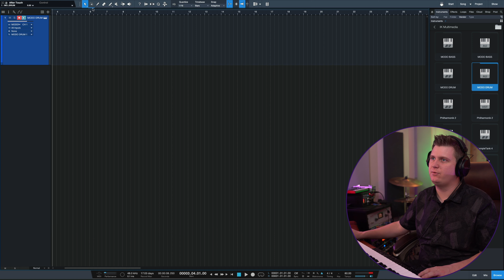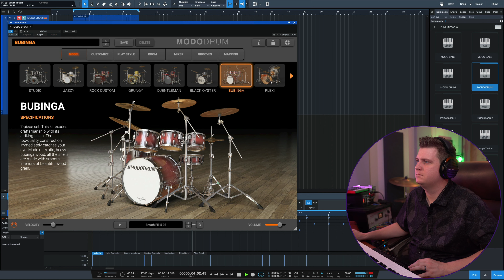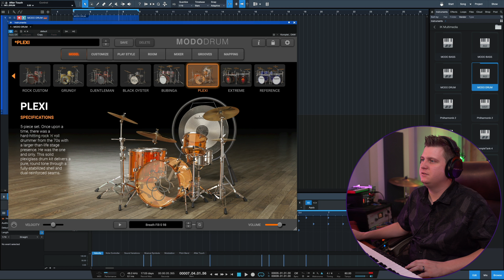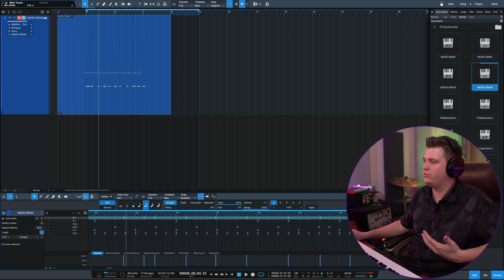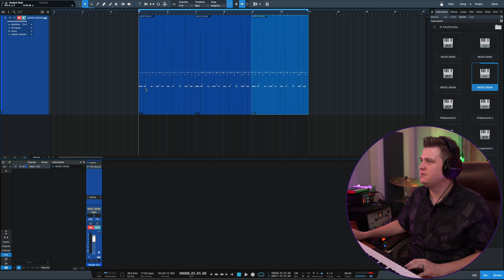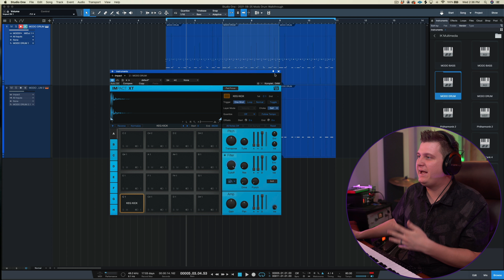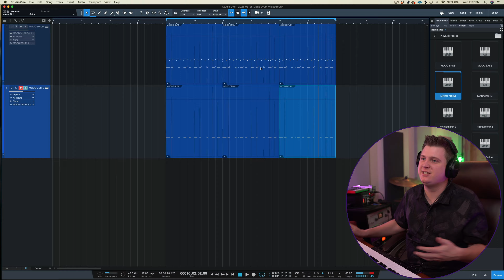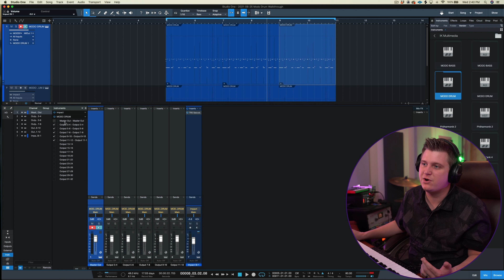MODO DRUM by IK Multimedia (QUICK WALKTHROUGH!)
I walkthrough some of the tones from Modo Drum by IK Multimedia for anyone considering purchasing.

I really dig them, especially when you layer them with the type of samples I show you at the end of the video.